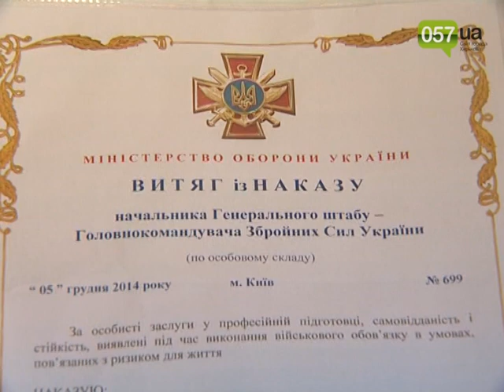Деньги и часы: Полторак посетил харьковском военном госпиталь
Боевое чествование: в харьковский военный госпиталь с визитом прибыл министр обороны Степан Полторак.